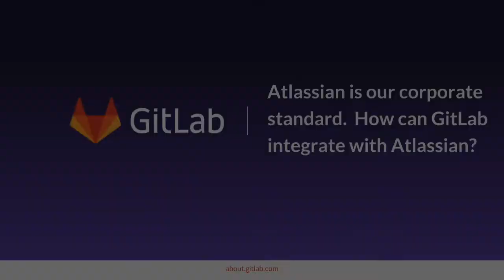Integrating Atlassian and GitLab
Atlassian is our corporate standard, but my developers are voting with their feet and want to move to GitLab.  How can I integrate GitLab to the Atlassian stack (JIRA, etc.)?